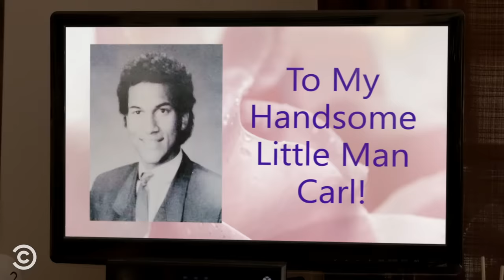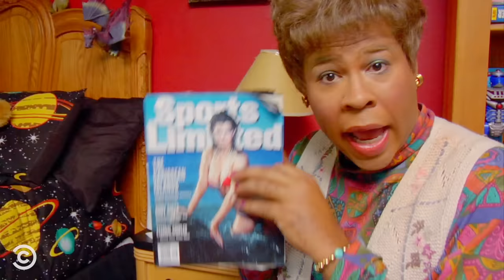Every Rap Song - Key & Peele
From the iconic East/West Bowl Rap to Gun Rack's murder confession mixtape, revisit Key & Peele’s best rap tracks.